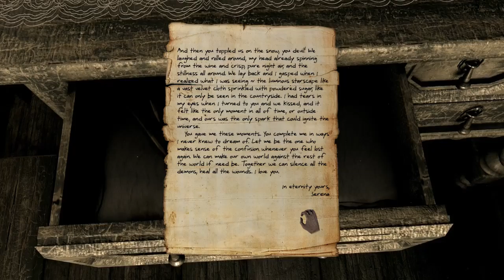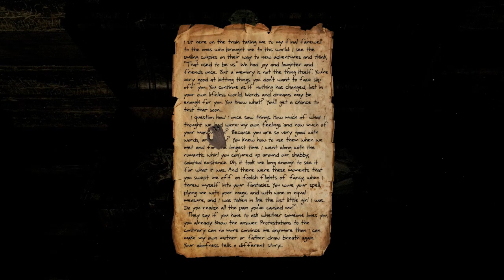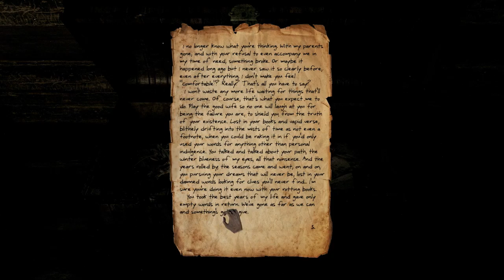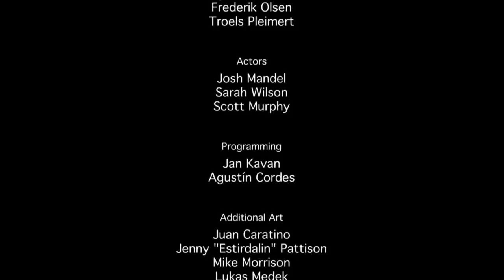Serena. (crazy ending)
Serena was a great point an move psycolgical game. the ending had me shocked makes you wonder why are you waiting? check it out peeepz

How long has it been? A man sits in a distant getaway cabin waiting for his wife Serena. Where is she? Things in the cabin evoke memories, and the husband comes to a disturbing realization... This short point-and-click adventure is the result of a massive collaborative effort between dozens of fans

intro  by COW DEMON